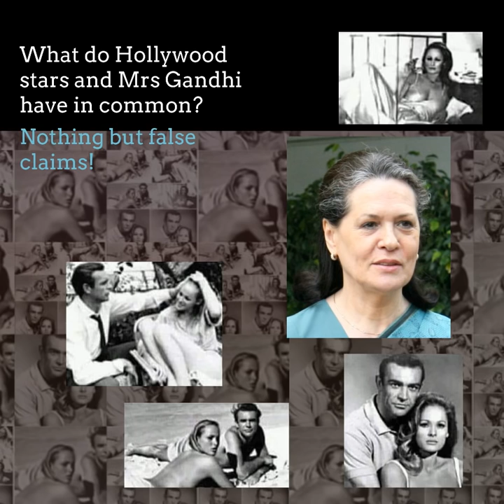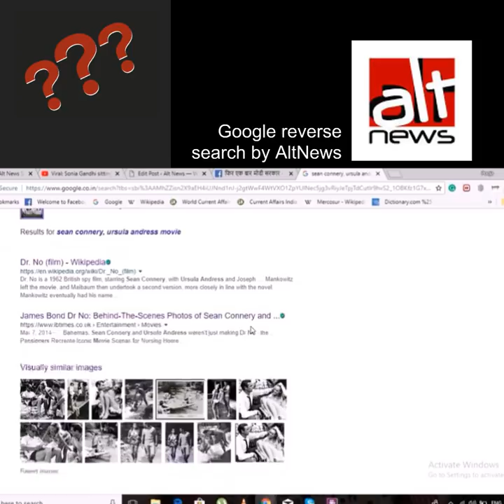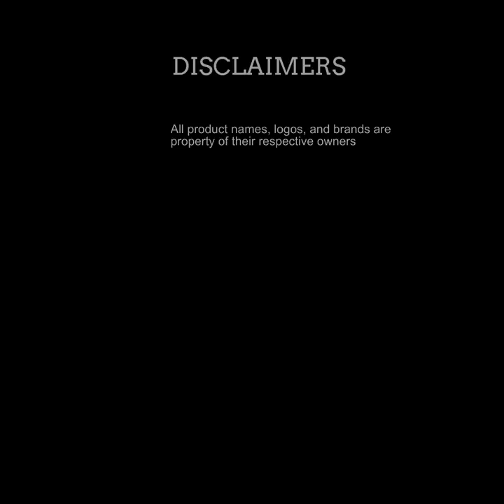हॉलीवुड अभिनेत्री उर्सुला एंड्रेस और सोनिया गांधी में क्या समानता है? कुछ नहीं लेकिन झूठे दावे!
पहली जेम्स बॉन्ड फिल्म 'डॉ. नो' की अभिनेत्री उर्सुला एंड्रेस की तस्वीरों को सोनिया गांधी की तस्वीरें बताकर साझा किया गया